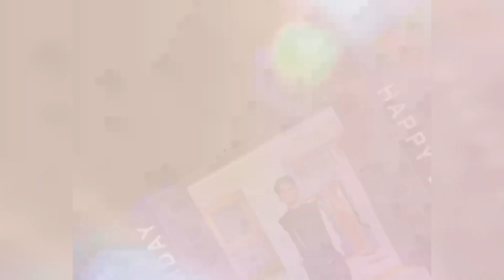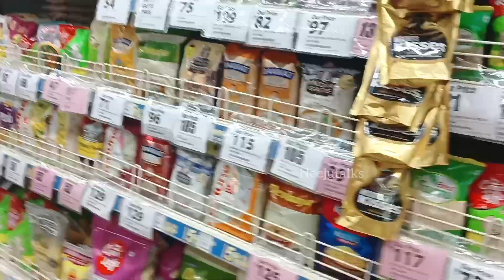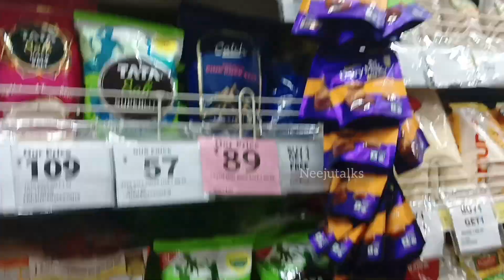My son 11 th birthday celebrations l 11surprise gifts for 11 th birthday l happiness l surprisetime